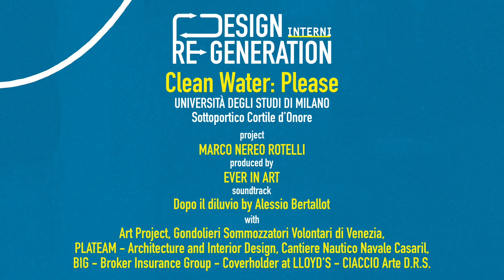Marco Nereo Rotelli / Clean Water: Please / Ever in Art